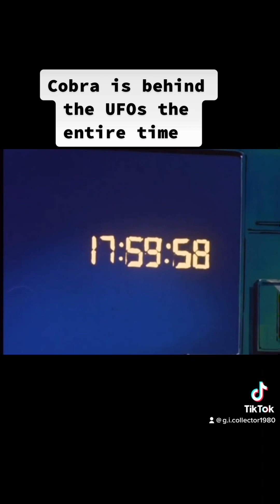Gijoe vs Aliens ￼￼